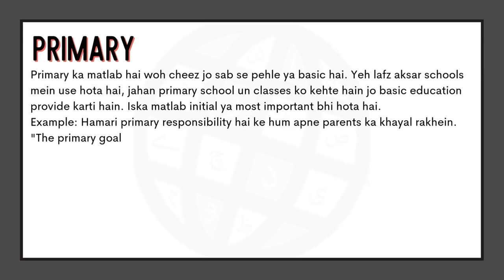Primary Meaning in Urdu |'Primary Ka Kia Matlab Hota Hai'| Urdu/Hindi Explanation Included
In this video, we will delve into the meaning of the word "Primary" in Urdu. We will explore the different ways in which the word is used, and what it means to be truly “Primary”. From its origins to its usage, we will cover the many nuances of the word "Primary." Whether you're a native Urdu speaker or simply looking to improve your English language skills, this video is perfect for you! So be sure to watch to learn more about the meaning of "Primary" in Urdu.